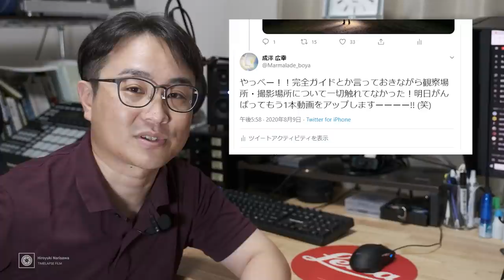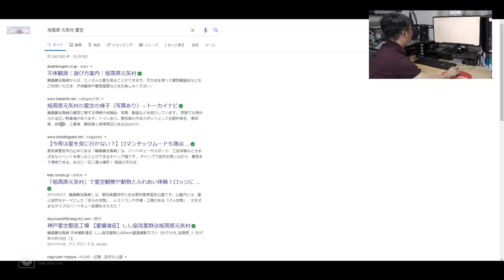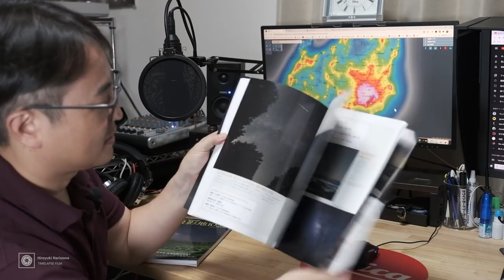【星空撮影地の見つけ方】星空ってどこに行けば見れるの？星空写真家が教える星空観察・撮影地の探し方、おすすめサイトの紹介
日本は光害の多い国。星空を楽しむには、街明かりを避けなければなりません。
ではどこに行けばいいのか？私が実践している方法をご紹介いたします。

~目次~
0:00　OP
1:19　星空が見えない原因「光害」。避けるべき２つの光のこと。
2:17　美しい星空を見るための条件
3:00　「光汚染マップ」の活用方法
7:38　「Google Map」の活用方法
11:00　「Google Earth」の活用方法
13:07　初心者におすすめな星空撮影地の検索方法
13:44　慣れないうちは有名な撮影地を巡ろう
16:00　撮影地選びにおすすめ書籍